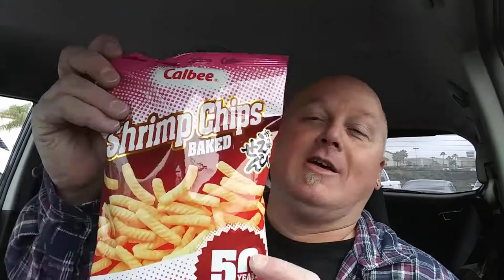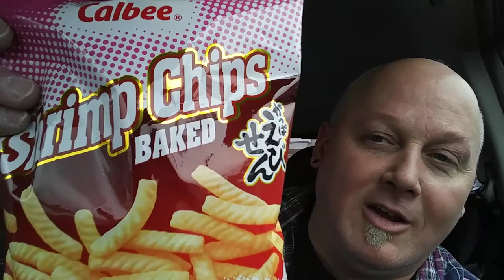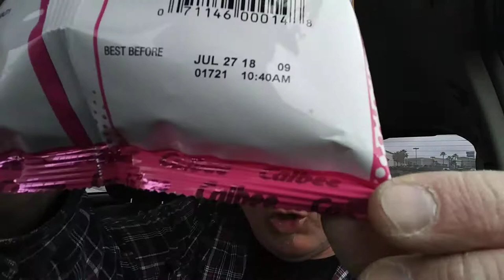Wombat's reviews: Calbee Shrimp Chips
The taste of shrimp in a baked treat